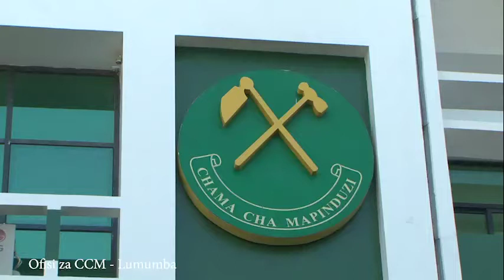Rais wa Zanzibar Dk. Hussein Mwinyi akisaini kitabu cha maombolezi ya Hayati Dkt. John Magufuli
RAIS wa Zanzibar na Mwenyekiti wa Baraza la Mapinduzi ambae pia ni Mjumbe wa Kamati Kuu ya CCM Taifa Mhe.Dk. Hussein Ali Mwinyi akisaini kitabu cha maombolezi ya Hayati Dkt. John Pombe Magufu, aliyekuwa Rais wa Jamuhuri ya Muungano wa Tanzania alipowasili katika Afisi ya CCM mtaa wa Lumumba kuhudhuria Kikao cha Kamati Kuu ya CCM Taifa leo